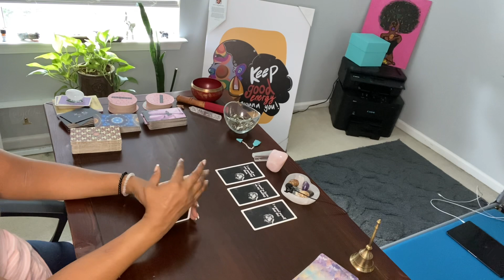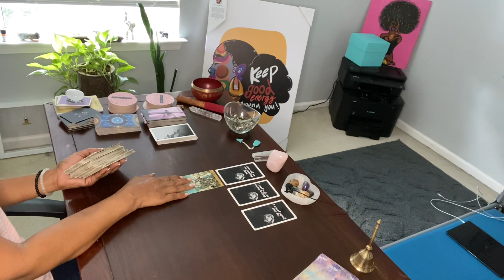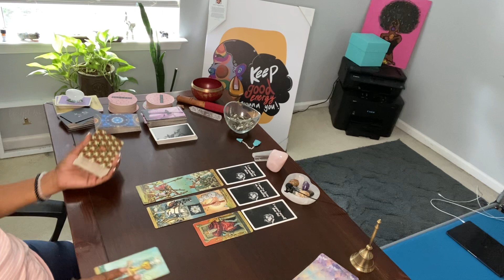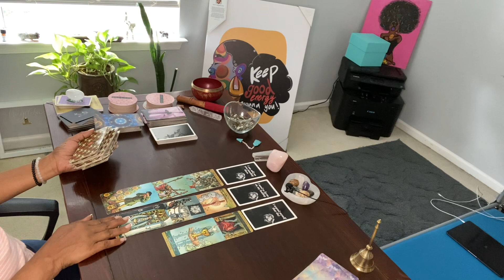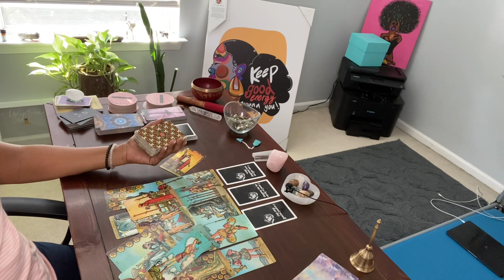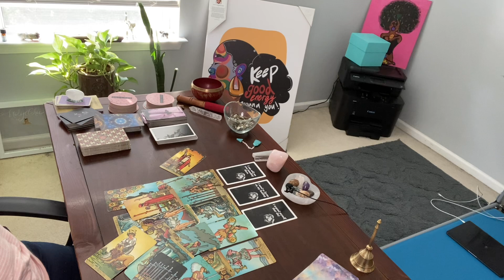I CAN STILL SEE YOU STANDING THERE. YOU CAUGHT SOMEONE DOING SOMETHING OR YOU WILL ..